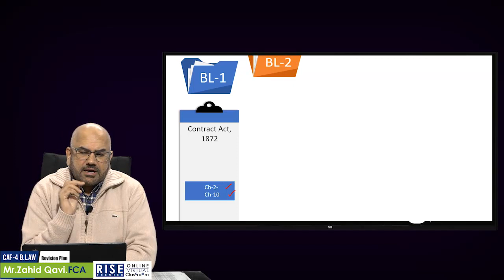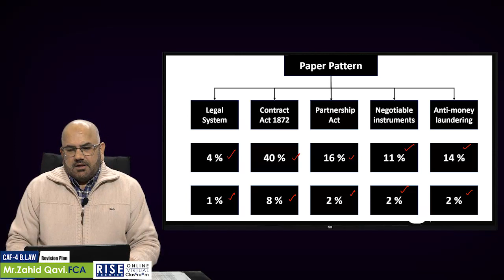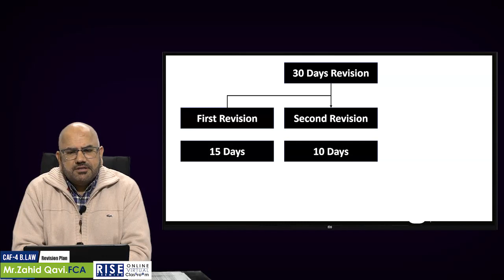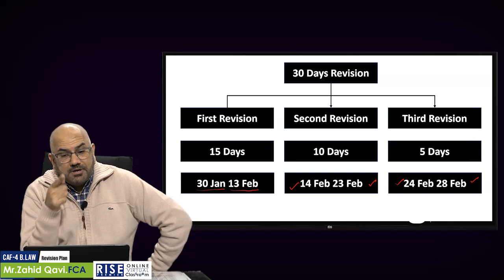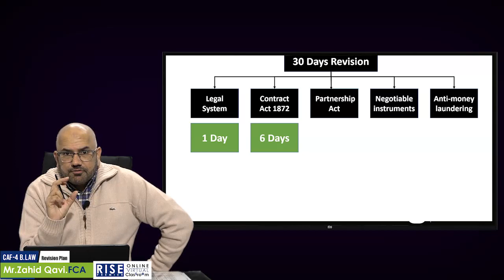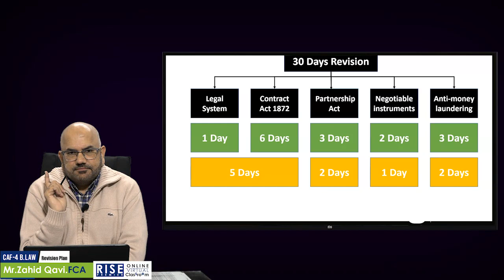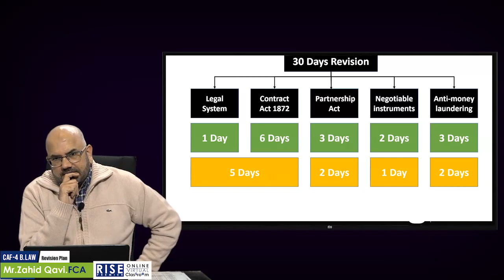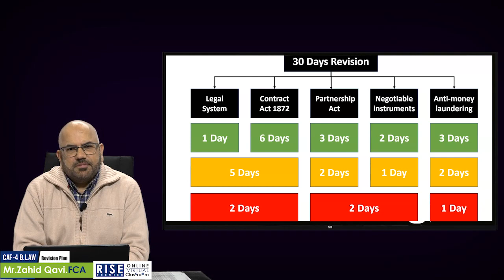𝗖𝗔𝗙 𝟯𝟬 𝗗𝗮𝘆𝘀 𝗥𝗲𝘃𝗶𝘀𝗶𝗼𝗻 𝗣𝗹𝗮𝗻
𝐀𝐝𝐦𝐢𝐬𝐬𝐢𝐨𝐧𝐬 𝐎𝐩𝐞𝐧!